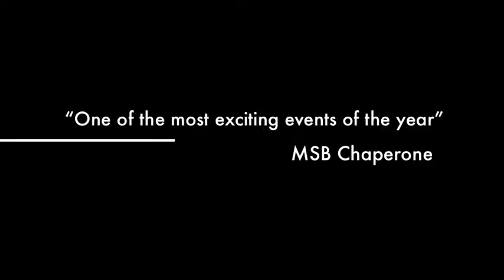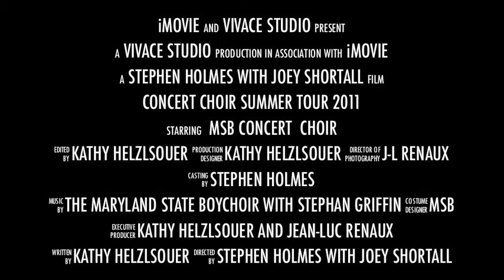MSB CC tour summer 2011 trailer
Concert Choir Summer Tour -2011